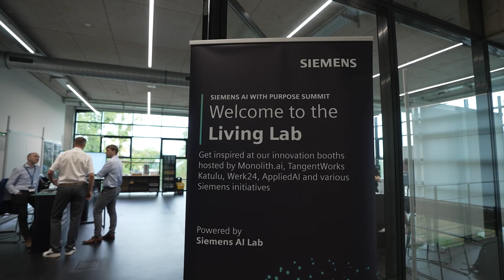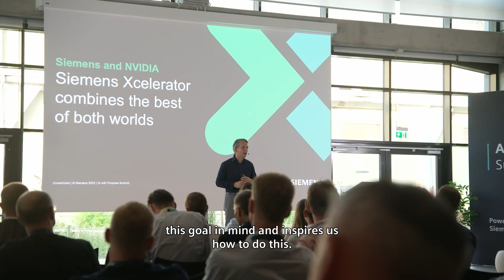AI with Purpose Summit 2022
At the AI with Purpose Summit 2022, we invited customers, partners, and startups to discuss how AI can become AI with Purpose. We think artificial intelligence needs to be scalable, it needs to be industrial-grade and it has to be sustainable. We had two amazing days filled with inspiring on-stage keynotes, fruitful networking and ten workshops.